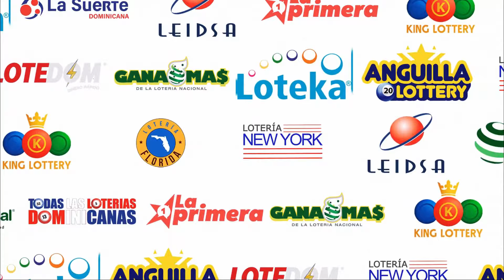LOTERIA NEW YORK Tarde RESULTADOS DE HOY